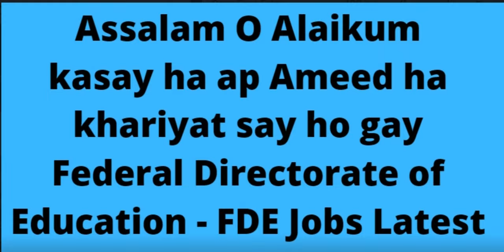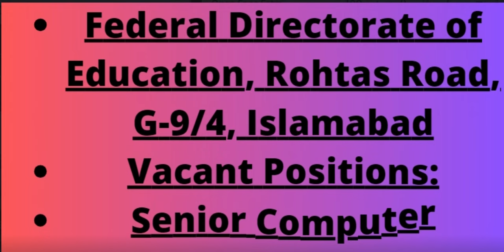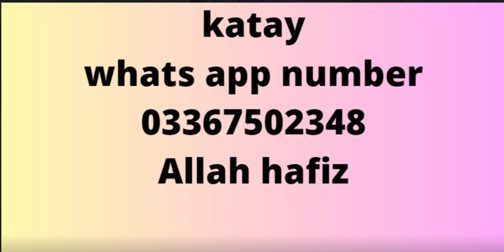Federal Directorate of Education FDE Jobs 2024 | Copyright Free | jobs & study information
Federal Directorate of Education FDE Jobs 2024
Copyright Free
Pakistan Jobs
New Jobs
Up-to-date jobs
Govt Jobs
Federal Directorate of Education FDE Jobs 2024 – Online Application Form
New vacancies are notified in the Educational Institutions under the Federal Directorate of Education FDE Islamabad Headquarters (Federal Directorate of Education Jobs 2024).

The Federal Directorate of Education FDE Islamabad Jobs Advertisement appears in Pakistani newspapers today. FDE Islamabad Pakistani Nationals (Female) for this selection.

Federal Directorate of Education - FDE Jobs Latest
 Posted on: 25th March 2024
 Location: Islamabad, Pakistan
 Education: BS, BSC, Relevant Qualifications
 Last Date: 06/04/2024
 Vacancies: 202
 Company: Federal Directorate of Education - FDE
 Address: Federal Directorate of Education, Rohtas Road, G-9/4, Islamabad
This recruitment is seeking applications from women. All the quotas shall be reserved under the Federal Government Recruitment Policy.

Government Educational Institutions working under FDE Islamabad are looking for Senior Computer Teacher-Female services.

Residents of Islamabad, including minorities quota, are eligible to apply. Desired educators possessing BS(4 Years)/ Msc or Equivalent Degree in Computer Science in Information Technology may apply.

Apply Also:

National Bank of Pakistan NBP Jobs 2024 | NBP Career Opportunities

Vacant Positions:
Senior Computer Teacher-Female
This FDE Islamabad is seeking Online Applications Candidates can’t edit their applications after submitting the information. So, candidates must provide complete and correct information carefully.
Candidates should download the Hard Copy and bring them at the time of the test/interview.
The Online Applications shall be received by 6th April 2024.
Federal Directorate of Education FDE Jobs 2024 Advertisement